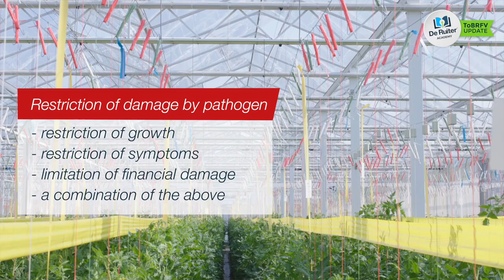ToBRFV-Update: Wie man eine höhere ToBRFV-Resistenz bei Tomaten entwickelt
Ton Allersma, wissenschaftlicher Mitarbeiter für Phytopathologie bei Bayer, erzählt uns mehr über Resistenzen und wie wir eine höhere Resistenz gegen ToBRFV entwickeln?